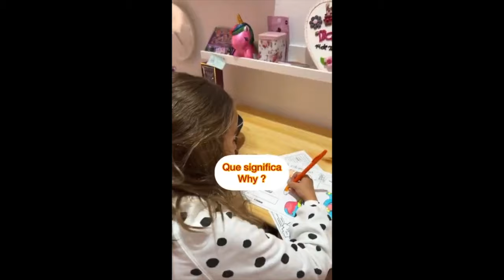Si te sabes el tiktok RIE! 😂 - Ricardo y Mariela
video CORTO de  Mariela y su padre RITOKER